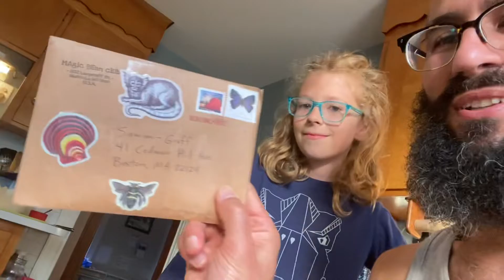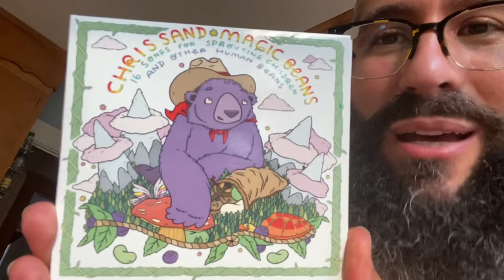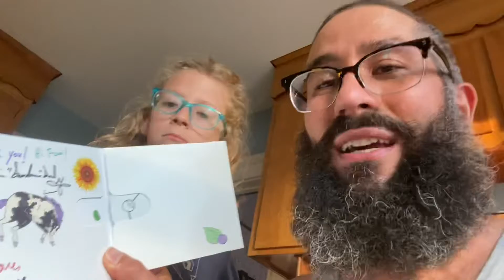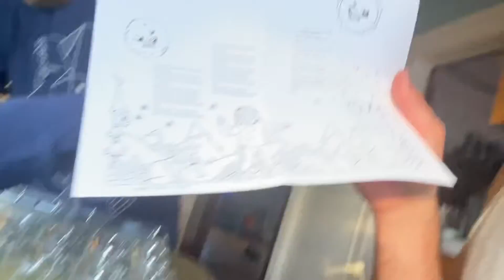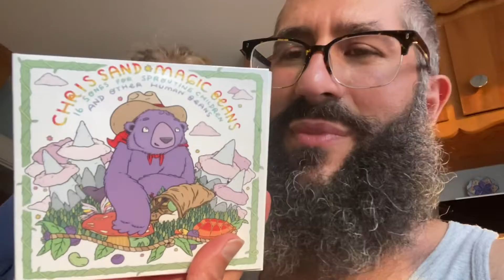Rostam and Nima open their May “Magic Bean Club” package!